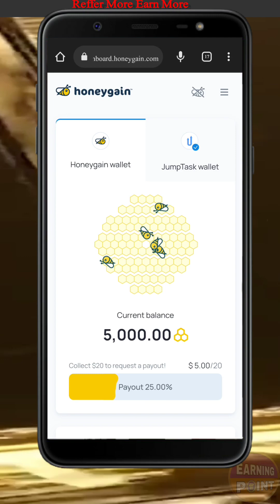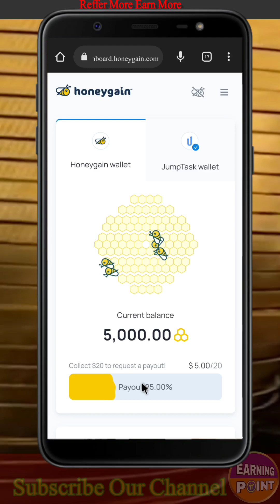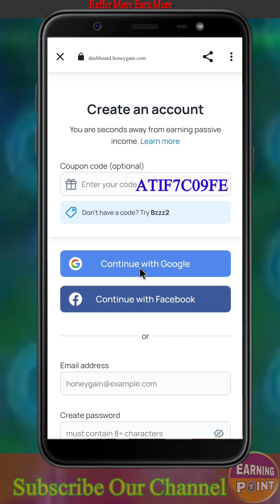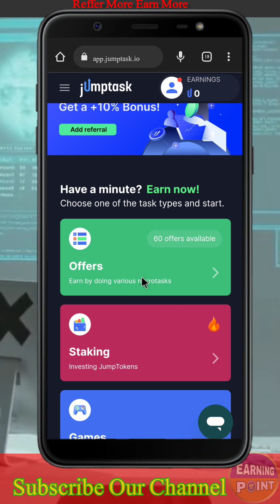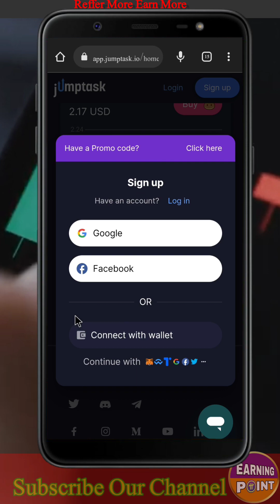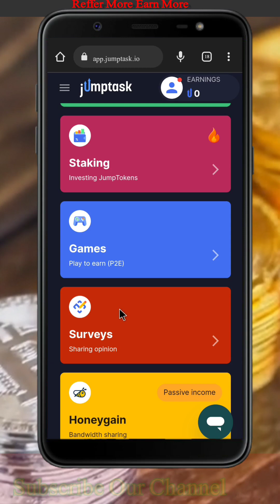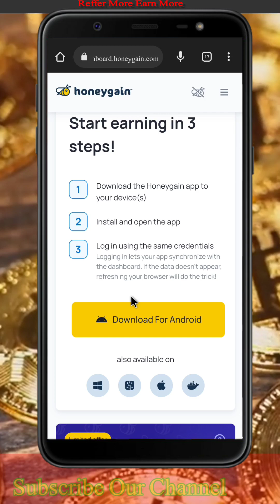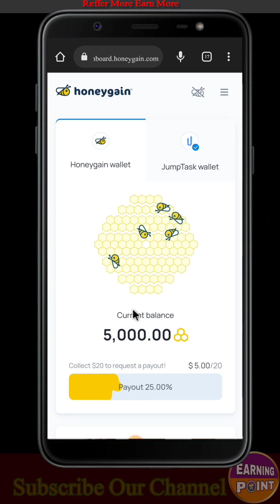HoneyGain & JumpTask | $5 By Just Sign Up | 5000 Honey Tokens Instant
We provide legit projects about crypto and mobile mining. Before sharing any project we do a comprehensive research on it. We are happy to serve you. We are even more pleased when you express your interest with authentic questions. We consider ourselves a student despite our mastery of cryptocurrencies and believe in expanding our knowledge and yours together.